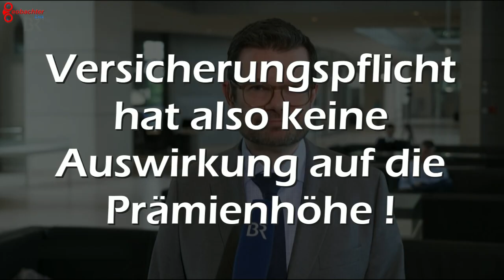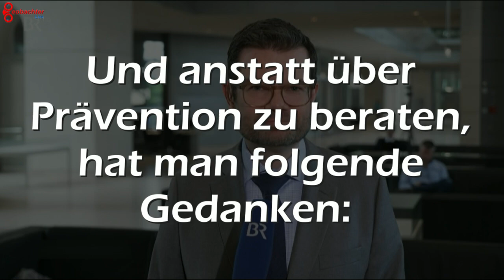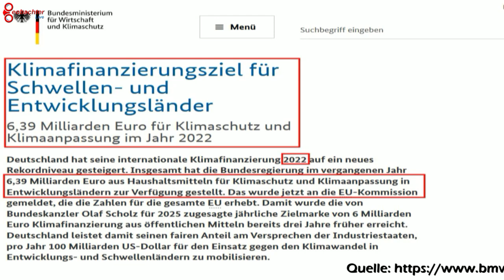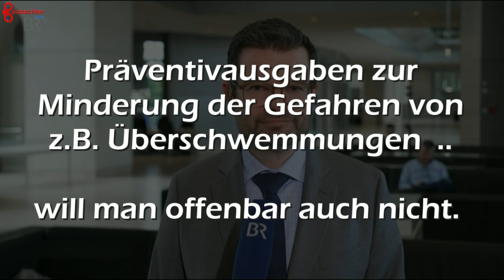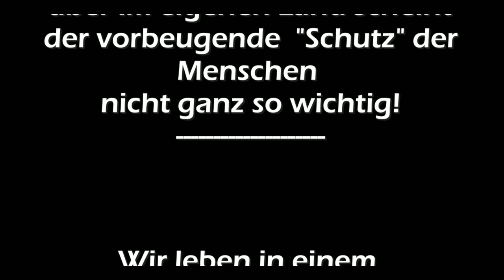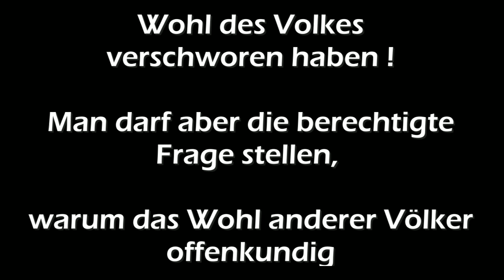‼️Medienkritik‼️ - Keine Verantwortung für politisches Handeln - Reupload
Die ÖR-Medien fragen nach und berichten; aber arbeiten die Zusammenhänge nicht deutlich heraus.
Dieses Video bedient sich lediglich zwei Beiträgen des öffentlich-rechtlichen Rundfunks und macht deutlich,
das die regierende Politik sich ihrer Verantwortung zu entziehen versucht.

Der einzelnen Hausbesitzer soll für die Versäumnisse der politischen Fehlentscheidungen finanziell eintreten.

🌠 Bilder:
Klimafinanzierungsziel für Schwellen- und Entwicklungsländer